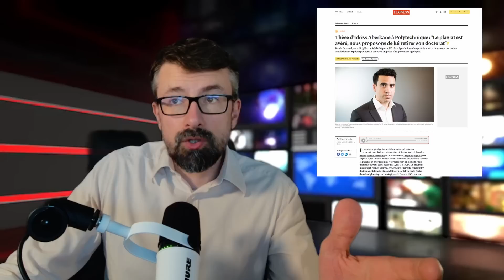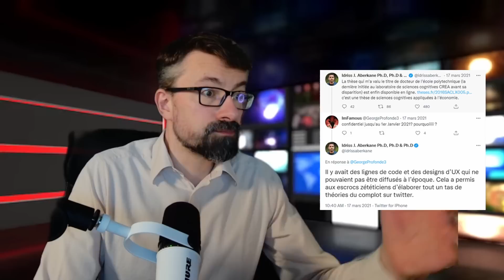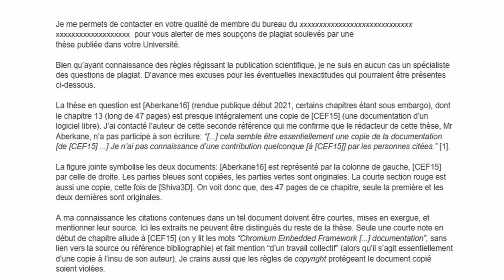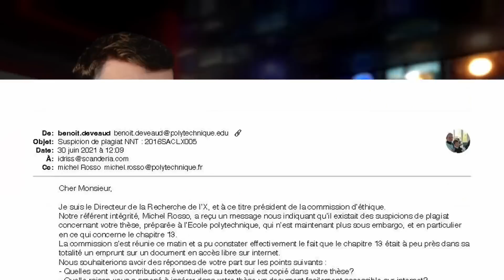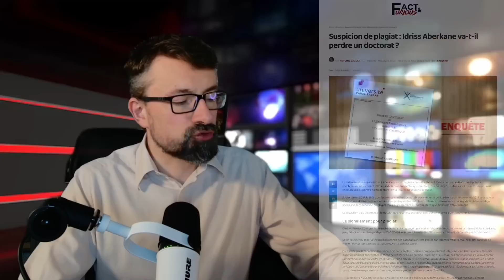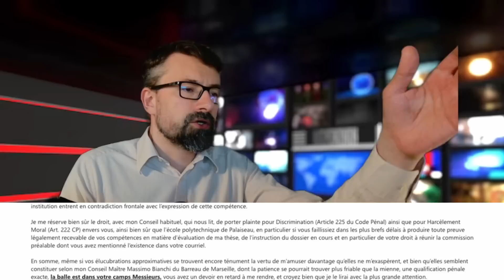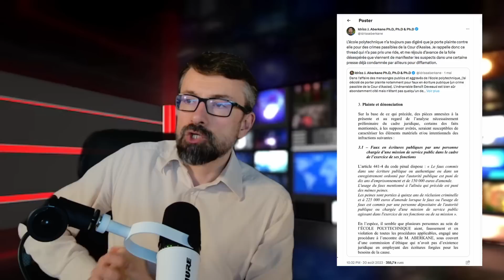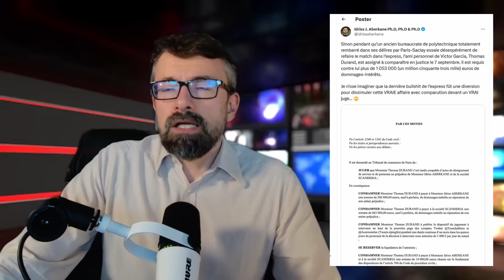Idriss Aberkane, Plagiat et conséquences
Depuis juin 2021 le comité d'éthique de l'Université de Paris Saclay sait qu'Idriss Aberkane est coupable de plagiat et que sa thèse devrait lui être retirée. Mais l'information vient juste de sortir, et aucune sanction n'est encore tombée. Pourquoi ?
L'intéressé a-t-il réagi intelligemment de manière à dissiper les soupçon ? (non)

Vous pouvez soutenir le travail sur cette chaine de la même manière que les autres projets d'Acermendax :